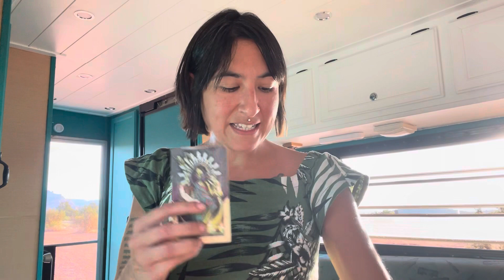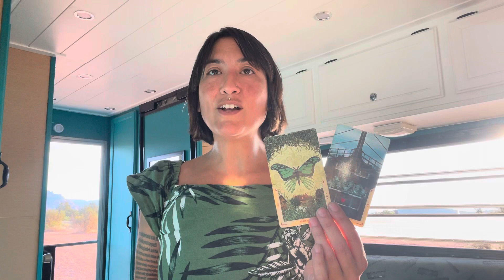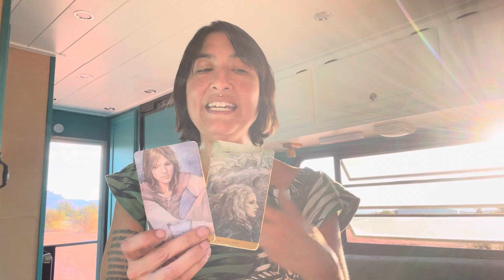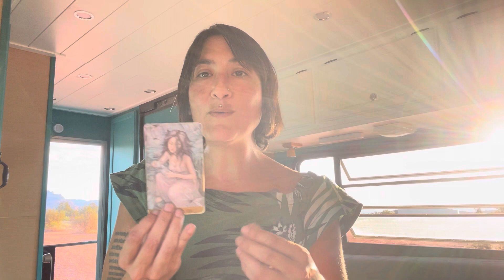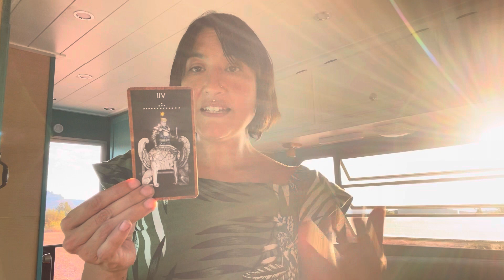Aquarius: From Resentment to Respect